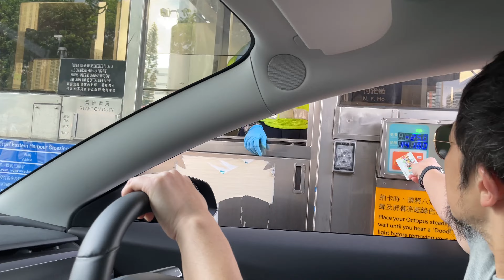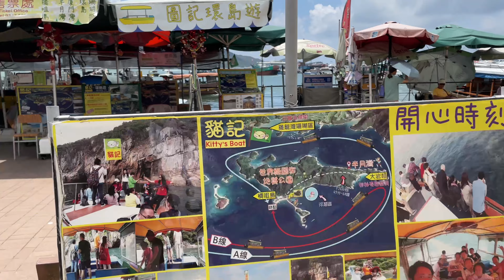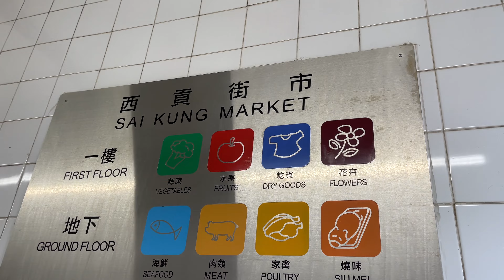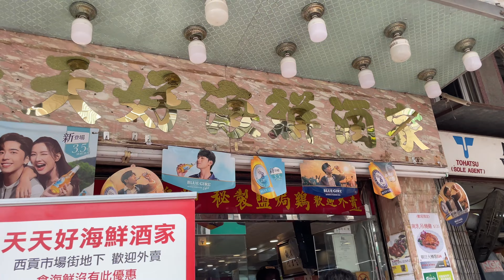Eating seafood in Hong Kong | vlog 341